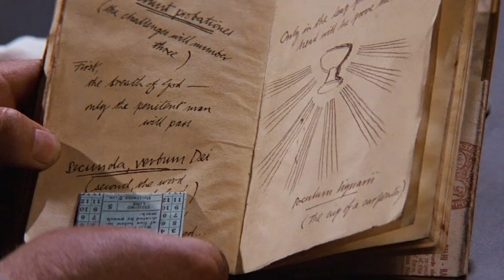Indiana Jones The Dial of Destiny - Another Woke Flop